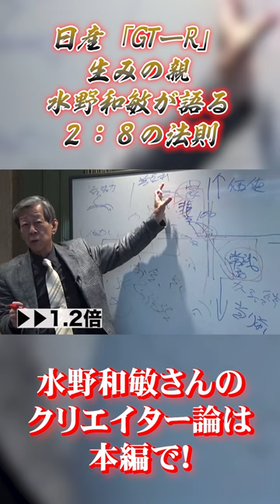水野和敏が語る組織論！クリエイターとオペレーターの役割と重要性